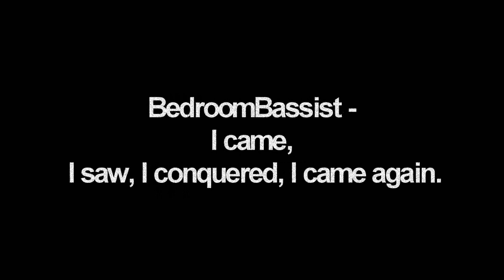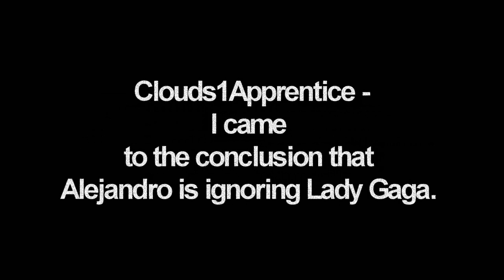ATTENTION WAL-MART CUSTOMERS